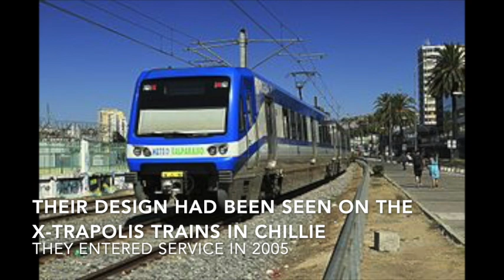History of the X-Trapolis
Something a little diffrent. This video is on the history of Melbournes X-Trapolis trains.